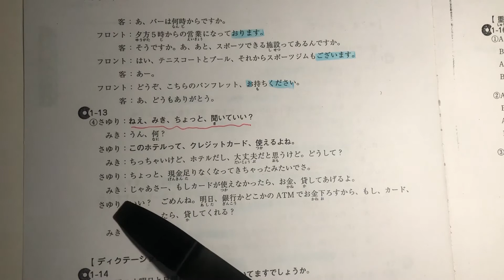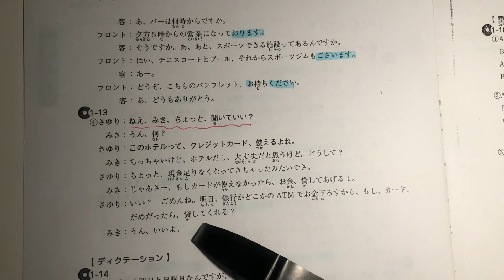Mahir Bicara Bahasa Jepang 2「ホテルで」(percakapan di hotel) 会話4 *Level Menengah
Minasan, konichiwa^-^

Tujuan video : meningkatkan keterampilan berbicara bahasa Jepang level menengah.
Materi video : bab 2. 「ホテルで」 (Percakapan di hotel dalam bahasa Jepang)
Sumber materi video : buku 「聞いて覚える話し方ー日本語生中継ー初中級編2」 2006

Video dibuat menjadi beberapa bagian, supaya bisa lebih fokus memahaminya dan dapat langsung mempraktekkan percakapannya.

Kalau ada pertanyaan seputar materi silakan tulis di komen ya.

Dewa, nihongo no benkyou, tanoshiku manabimashou!